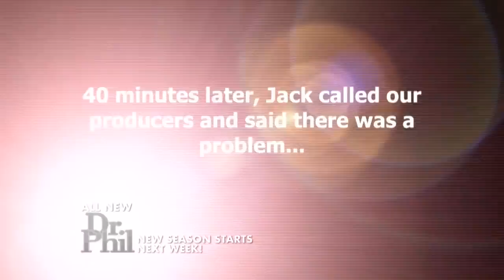Dr. Phil Guest On Taking Polygraph Exam: ‘I Think It’s Unfair And I’m Not Going To Do It’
A woman who denies lying about cutting herself the night she shot her husband agrees to – then backs out of - undergoing a polygraph exam.